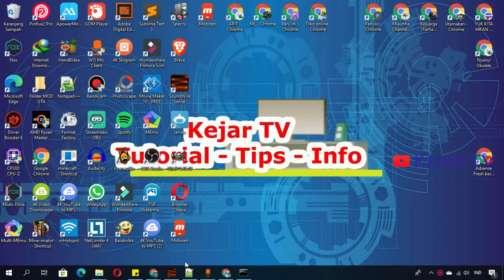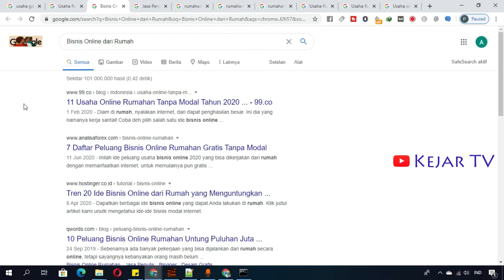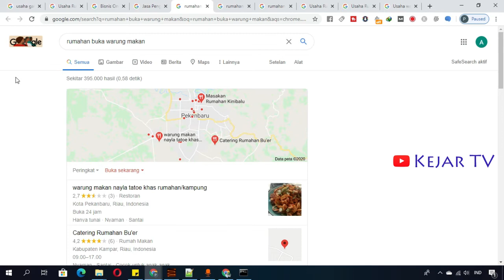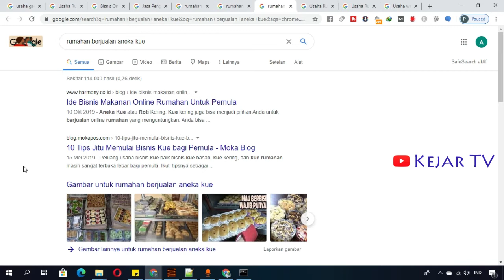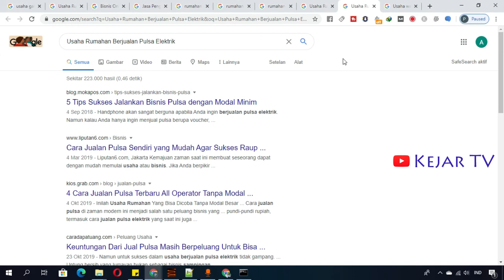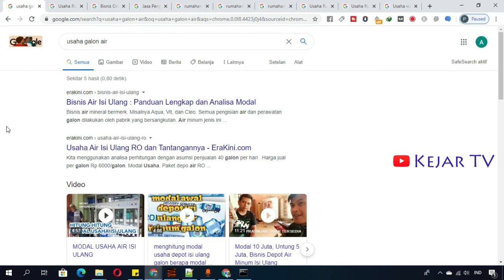Rekomendasi Usaha Rumahan Modal Kecil Untung Selangit